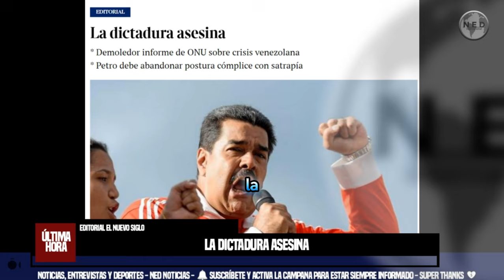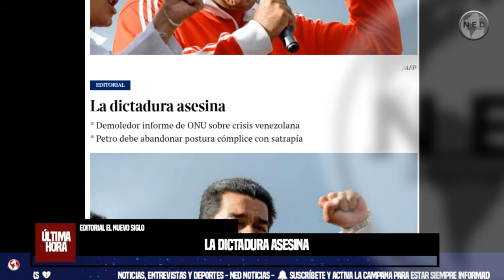LA DICTADURA ASESINA ❌ Editorial El Colombiano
“El Gobierno de Venezuela ha intensificado dramáticamente sus esfuerzos para aplastar toda oposición pacífica a su mandato, sumiendo a la nación en una de las crisis de derechos humanos más graves de la historia reciente”. Esa es una de las principales conclusiones del informe revelado ayer por la “Misión Internacional Independiente de Determinación de los Hechos sobre Venezuela”, una instancia creada en 2019 por el Consejo de Derechos Humanos de las Naciones Unidas con el objetivo de hacer un seguimiento detallado a la violación sistemática de las garantías fundamentales por parte del régimen chavista.